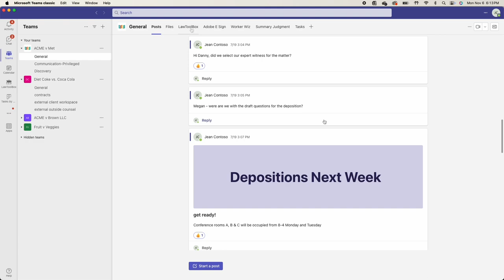LawToolBox for Microsoft 365